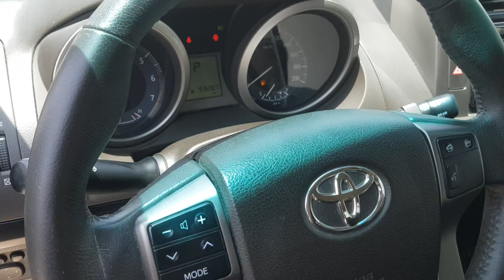2012 TOYOTA LAND CRUISER PRADO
2012 TOYOTA LAND CRUISER PRADO (LHD)